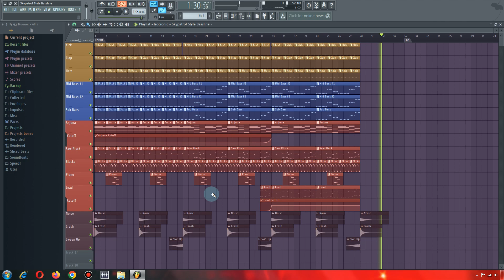FL Studio: Skypatrol Style Bassline | Free FLP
💗Hey ...

💥This is free template realeased by Isocronic on his Youtube channel in 2016/17.
I will upload all of FREE templates on my channel when I update FLP description fix missing samples and of course when I will feel better.💥

🔸Information:
Guys hear me out, i have a great request to you. If any of you have Isocronic templates that were available for free. There were probably 14-16 free projects and i lost in my HDD failure probably 3 of them.

Allen Watts Style Bassline
UCast Style Bassline
TrancEye Style Bassline
Suncatcher Style Bassline
Skypatrol Style Bassline
Darren Porter Style Bassline
Darren Porter Style Project
Simple Uplifting Trance Project (Jorn Van Deynhoven Style)
M.I.K.E Push Style Project
Tech-Trance Project
Allen Watts Style Project
Allen & Envy Style Project

All free templates will be available for download again. Templates that were not free will be uploaded as project view. Nobody will resell them and earn money from them. Isocronic has helped many producers and his work deserves respect, not contempt.

Why Isocronic stopped producing?
Because two producers stole all of Isocronic's work from his Soundcloud / YouTube and made them available on the Promo.DJ website and Labels under new names. After that me and some producers lost contact with him.

Free Template Only For Learning ... Anyone who shares these projects on Producerbox or Myloops will get a beautiful calling card on my channel and a ban on the trance music scene.
I already banned few businessmen.

🔹Note:
Some videos will disappear from my channel as new versions of these projects will be coming soon. All templates will be available on my google drive. I don't remove my channel, I just clean it up. Thanks to everyone for your help and understanding.